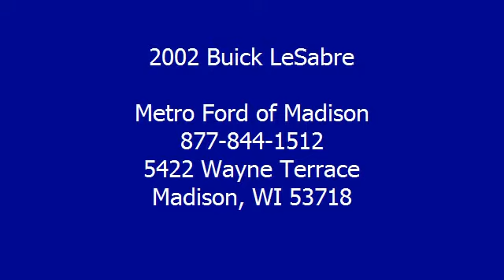2002 Buick LeSabre - Metro Ford of Madison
For Sale: 2002 Buick LeSabre
VIN: 1G4HP54KX24127160
Engine: 3.8L V6
Drivetrain:
Transmission: Automatic 4-Speed
Mileage: 102,832
Color: Silver (exterior) Medium Gray w/Nuance Leather Seat Trim (interior)

Features:
Need gas? I don't think so. At least not very much! 29 MPG Hwy. ATTENTION! Take a road any road. Now add this Sedan and watch how that road begins to look like a racetrack** Includes a Car Fax buyback guarantee! Safety Features Include: Anti-lock Brake System Passenger Airbag Daytime running lights Dusk sensing headlights...Oh and did you notice that it's generously equipped with: Power locks Power windows Auto Air conditioning Cruise control...